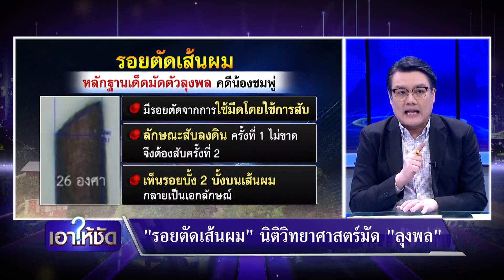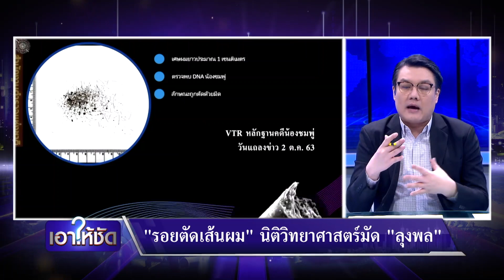ตำรวจโต้ปมเส้นผมบนรถลุงพล ได้มาโดยชอบ | เอาให้ชัด | สำนักข่าววันนิวส์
หลายคนคงสงสัยว่า อะไรคือหลักฐานที่มัดตัวลุงพลว่าคือคนร้ายในคดีน้องชมพู่ จนทำให้ศาลพิพากษาจำคุก 20 ปี ปรากฎว่าไม้เด็ดของตำรวจ คือ เส้นผมเพียง เส้นเดียวบนรถลุงพล